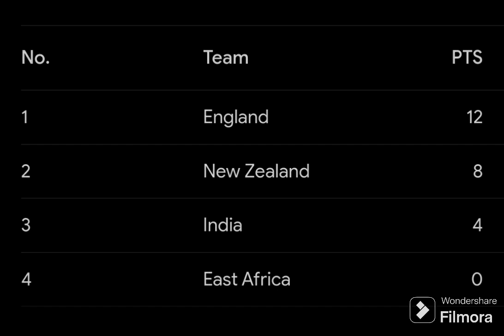India in 1975 World cup | India performance in all world cup Part 1